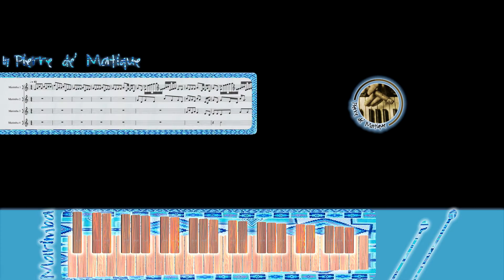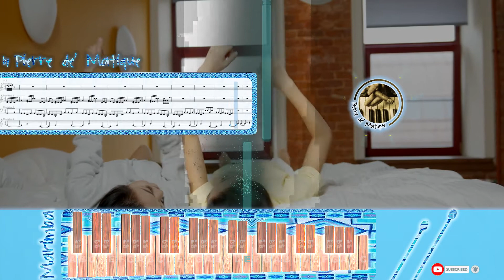My Lovely BFF (Marimba Version) by Pierre de' Matique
About this song/track:

Track/Song name : My Lovely BFF (Marimba Version)
Compose and produce : Pierre de' Matique.
Background video : cottonbro from Pexels.

About me:

Dear all,

I post music videos almost every weekdays for your enjoyment. I sincerely hope that you will like my music videos.

1) First access up to 30 days earlier.
2) High quality MP3 musics.
3) Music sheets for your practices.
4) Midi files.

Best regards and have a nice day ahead!

With love,
Pierre
All song is copyrighted by Pierre de' Matique.